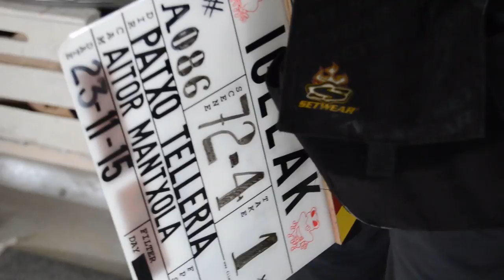Gorka Otxoa - 64. Zinemaldia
Gorka Otxoa aktorea 'Igelak' filmeko protagonista da, eta 64. Zinemaldian aurkeztu du pelikula.